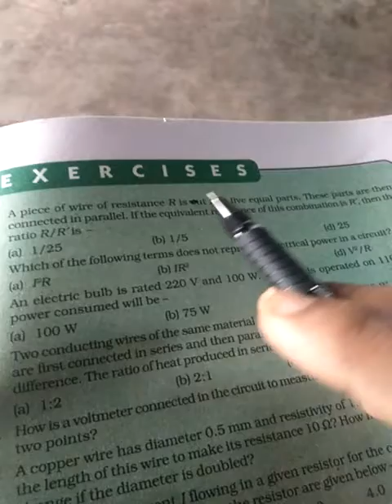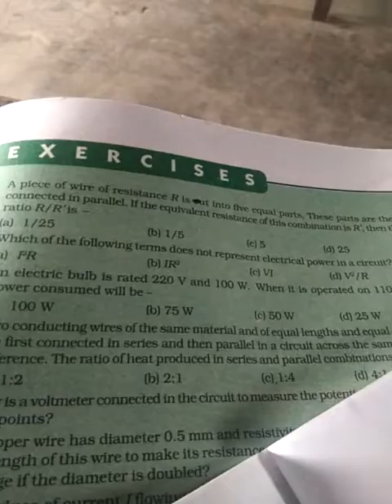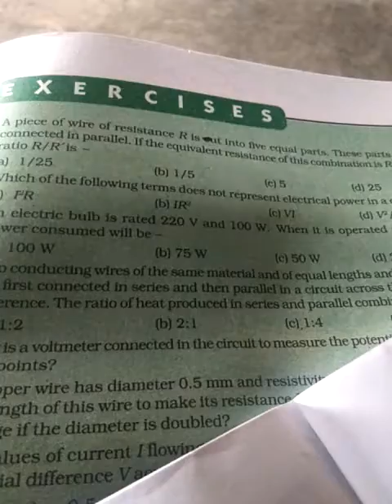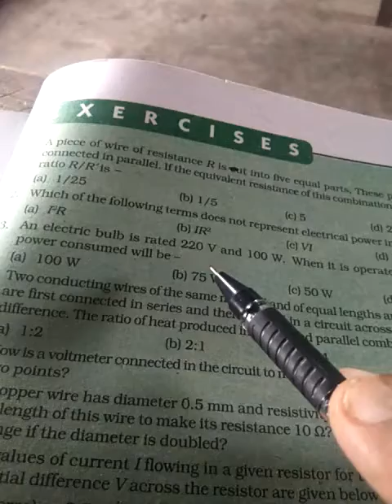Class 10 Cbse physics Electricity Exercise section part1